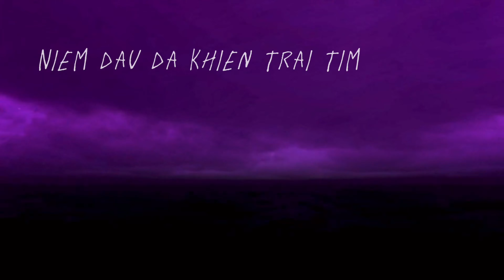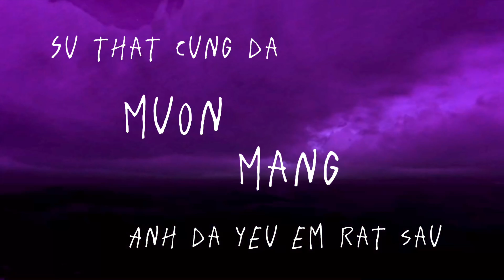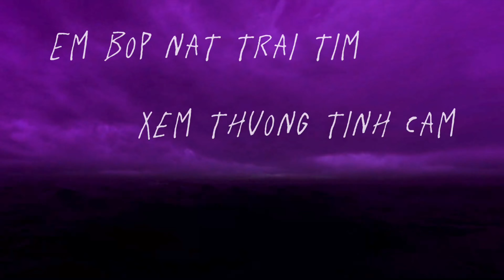*SHATTERED 2*/ ROTTEN PAST - Yung Sir w/ Tảo (VIDEO LYRIC OFFICIAL)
ROTTEN PAST - Yung Sir w/ Tảo

Prod: MekkoW
Mix & mas: @yungsirbabyboii
Composer: @yungsirbabyboii & @taro_nogami Video & banner: @yungsirbabyboii & @weirdie.2929_

LINK STREAM